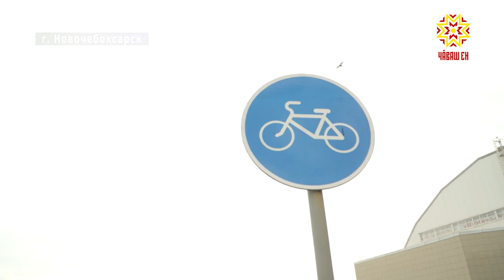В городе-спутнике с рабочим визитом побывал Глава Чувашии Михаил Игнатьев.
Световой фонтан и дерево счастья — набережная Новочебоксарска продолжает преображаться. Сейчас там благоустраивают будущий бульвар Шевницина, который станет продолжением набережной.